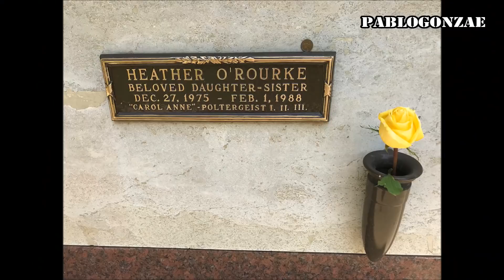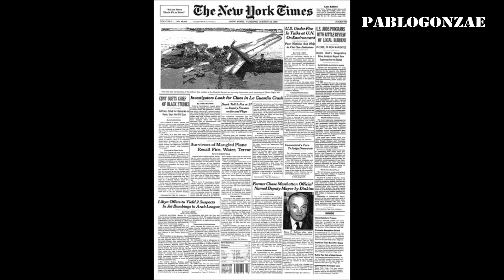Peliculas malditas Poltergeist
Hoy vamos a conocer la historia de una de las películas más malditas en la historia de Hollywood, las cosas que sucedieron durante y poco después de la filmación te dejaran con la boca abierta.